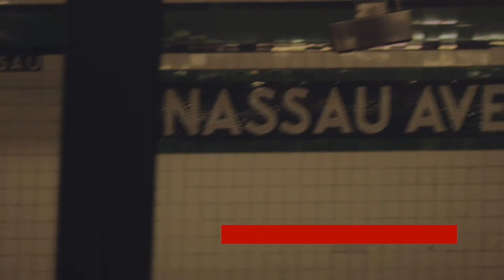Why New York Is Good For a Creative Soul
Hey let's have a heart to heart about why creatives owe it to themselves to visit the New York City!

Spaking of versatile, use the Joby Gorilla Pod when on the go.

64gb Micro SD Card for 4k Video